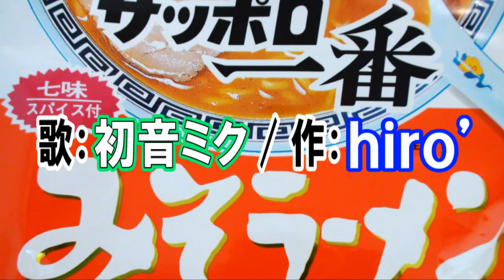【料理?】初音ミク｢サッポロ一番みそラーメン｣【ボカロオリジナル曲】│ hatsune miku - ramen [VOCALOID ORIGINAL SONG MUSIC VIDEO]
ラジオ番組「木梨の会」でメール採用され、SANYO食品さんから戴いたサッポロ一番みそラーメン一箱！
これを作っている模様を静止画と動画で形にしました。
曲は、これまたラジオに投稿したオリジナル曲、のボカロ版です。

ちなみに、ラジオ好きはニヤリと出来る箇所を作りましたが、わかりますでしょうか？ｗ
（ヒント：ナイナイ）

歌唱：初音ミク
作詞・作曲・編曲・演奏：hiro’

[歌詞]
サッポロ一番みそラーメン
今日もいただきます！
ごちそうさま～

■楽曲制作や雑談などの生放送（生配信）
ユーチューブライブをやっていますし、他にも
etc

◎サブスクリプションサービス◎（hiro’歌唱のオリジナル曲が聴きまくれます）
etc（上記３つ以外は曲名「そらとぶねこ」を検索してhiro’を探してください）